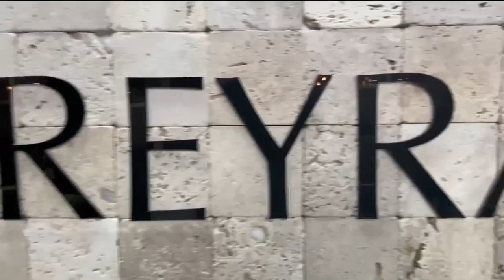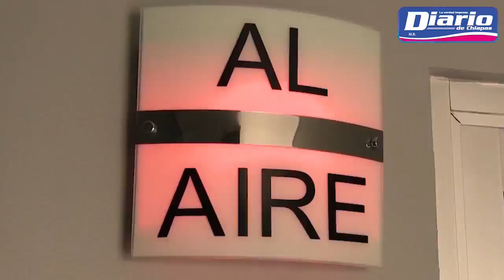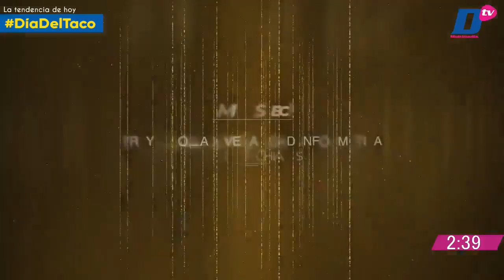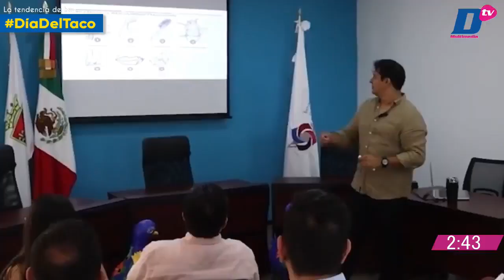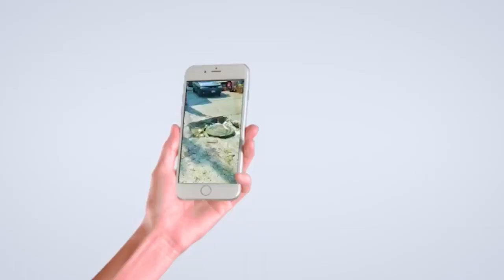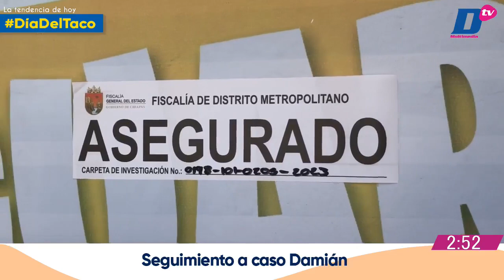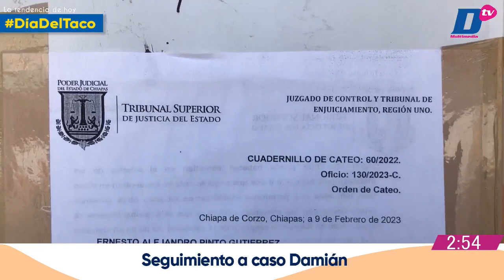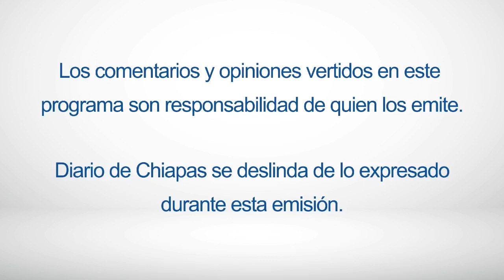Parte 2 En Vivo | Noticiario Chiapas a Diario | 31 DE MARZO de 2023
🔺ESCAPAN MIGRANTES SECUESTRADOS
🔺 SEGUIMIENTO A CASO DE NIÑO DAMIÁN
🔺HOY ES DÍA DEL TACO
🔺ELIGEN A NUEVOS CONSEJEROS DE INE
EnVivo | ChiapasADiario con Viridiana Alonso y Fernando Cantón
🎧 Escúchanos en LaRadioDelDiario 97.7 FM